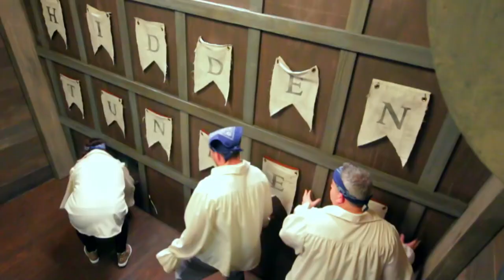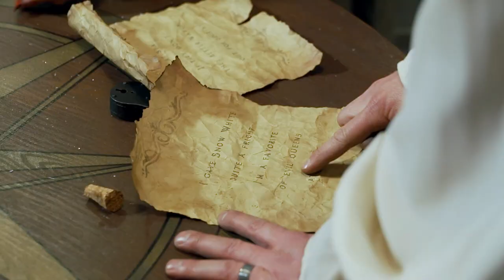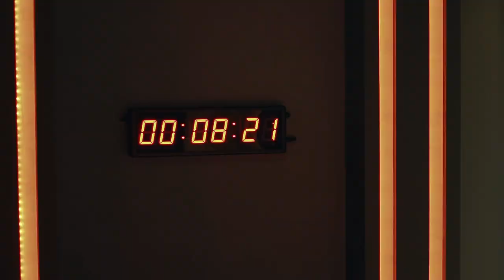Fighting for the Pirate's Treasure! | Escape Room Challenge | CREATE THE ESCAPE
Will these landlubber adults be able to solve this pirate themed escape room, or will they be walking the plank?